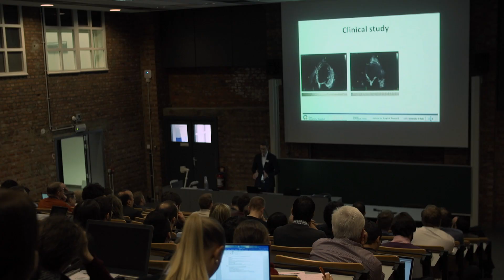MYOCARDIAL VELOCITY AND DEFORMATION IMAGING 2018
We had a great time at the 2-day interactive symposium in Leuven, Belgium, with one of our Speckle Tracking speakers, Prof. J. U. Voigt. The discussions about the advances in research and bedside applications of myocardial function imaging were truly captivating.